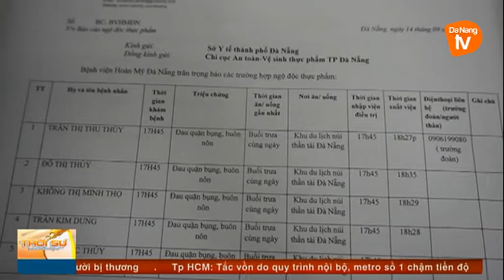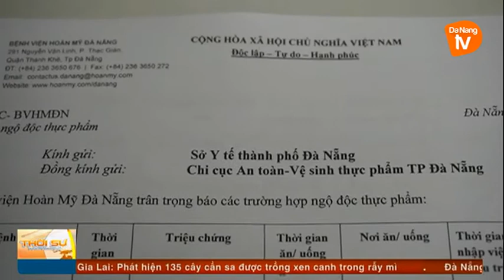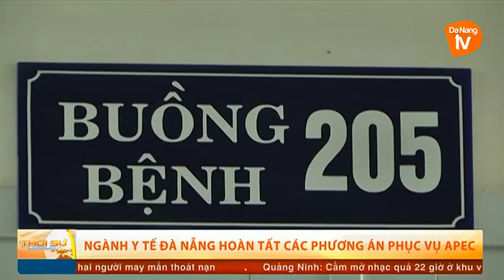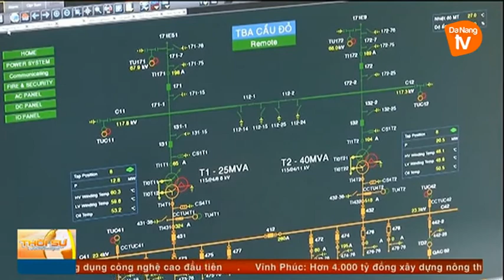Thời sự tối 15-09-2017